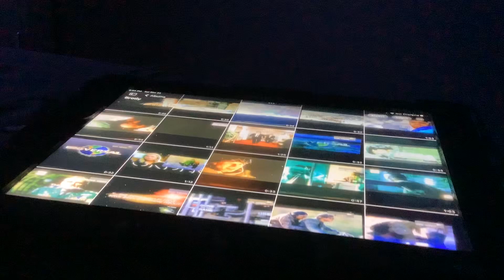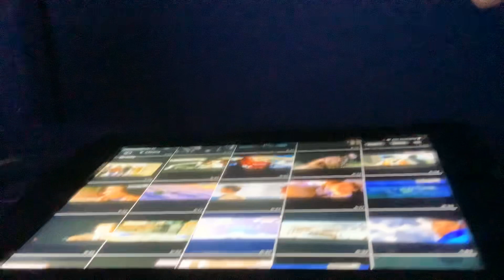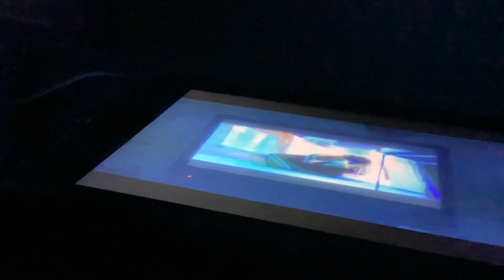Brody watching the opening to land of the dead